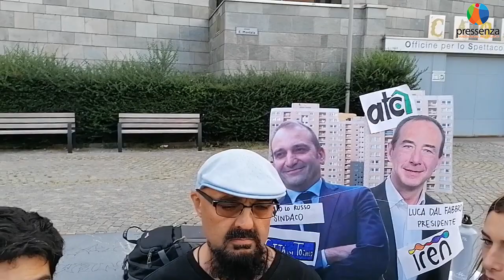Teleriscaldamento, i cittadini si autosospendono dal pagamento delle bollette